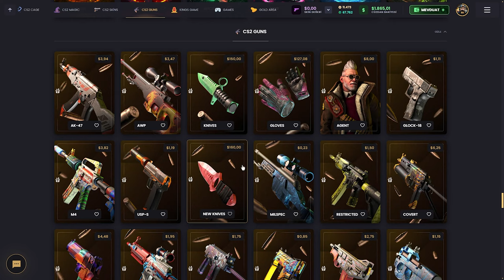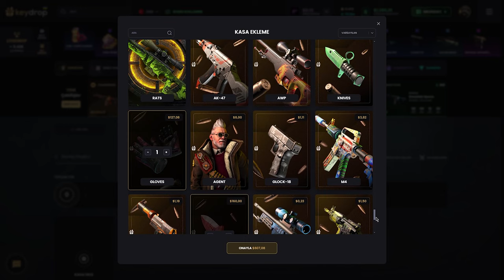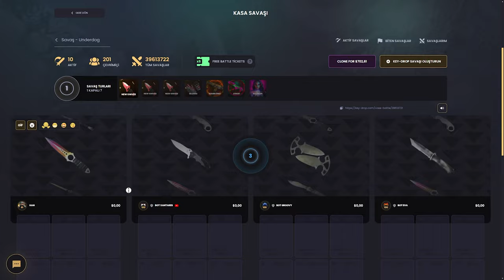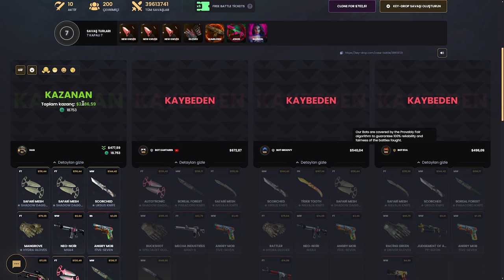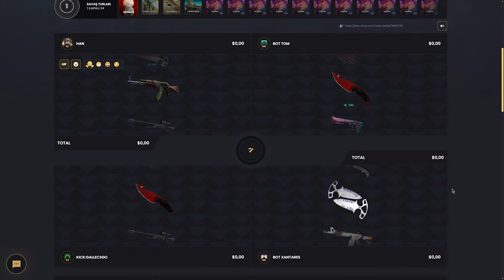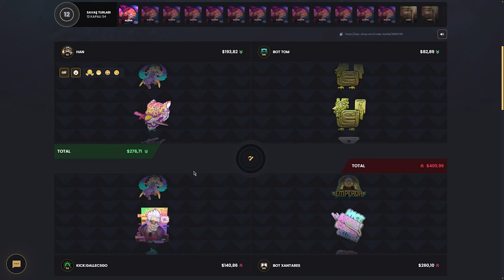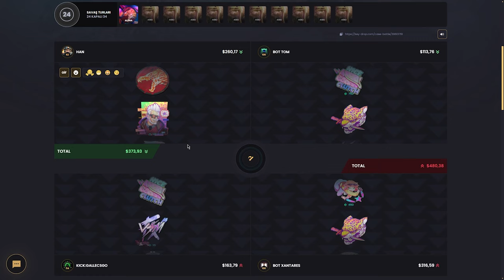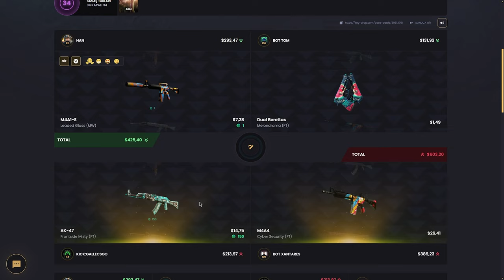ESKİ KASALARI FARMLADIK! | KeyDrop Promo Code: BARU